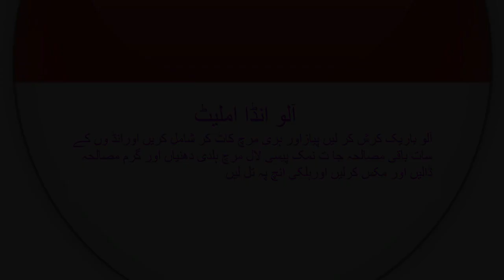Alo Anda Omelette Village Breakfast Recipe آلو انڈا آملیٹ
Village Breakfast Recipe
Village Breakfast Alo Anda Omelette Recipe الو انڈا آملیٹ